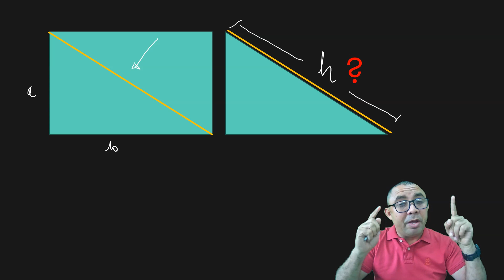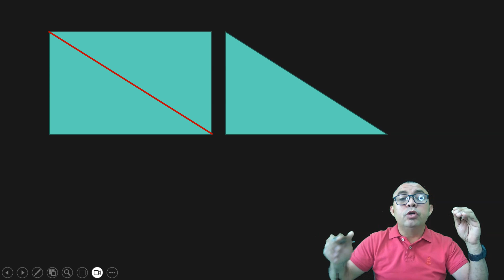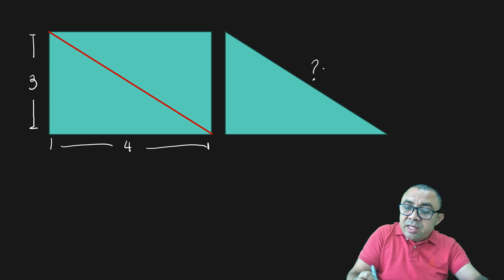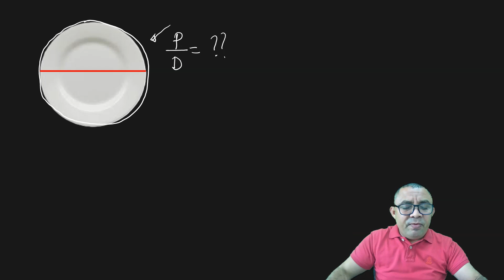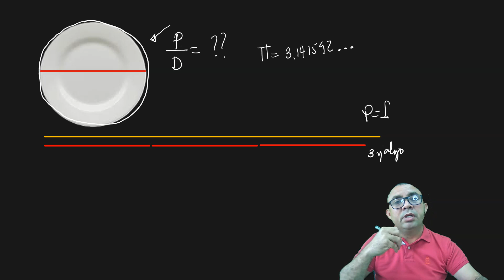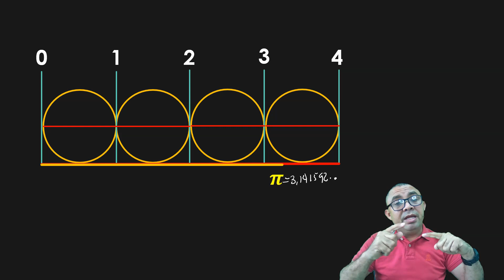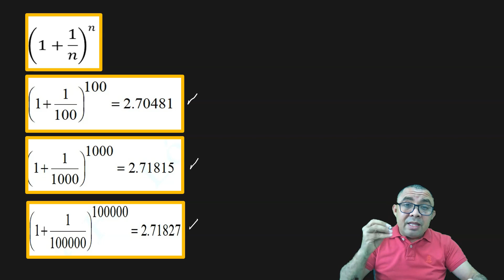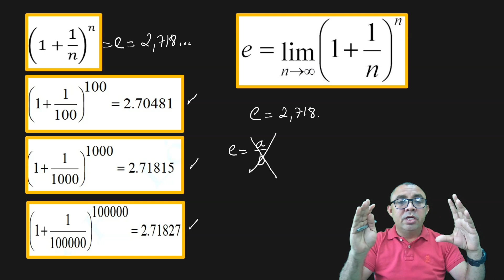Los Irracionales, ¿De dónde salen esos números tan raros?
Saludos, en este video se hace una pequeña introducción al estudio de los números irracionales y se muestra de donde surgen los irracionales más conocidos, quédate se que lo vas a disfrutar.